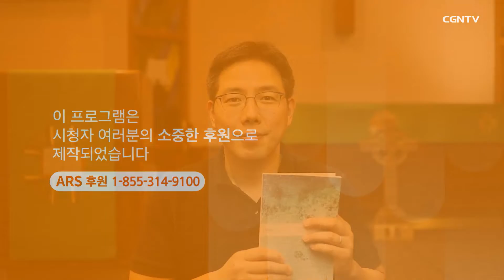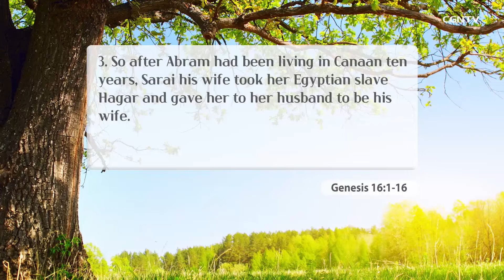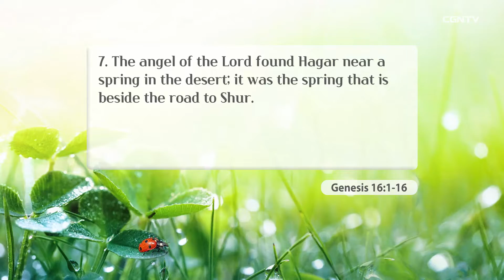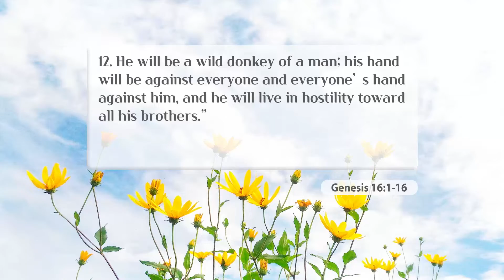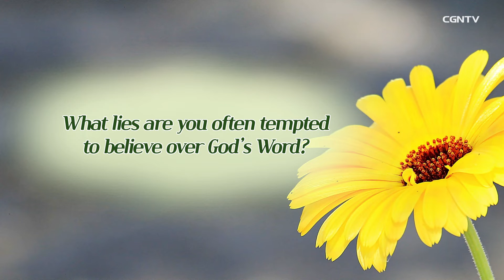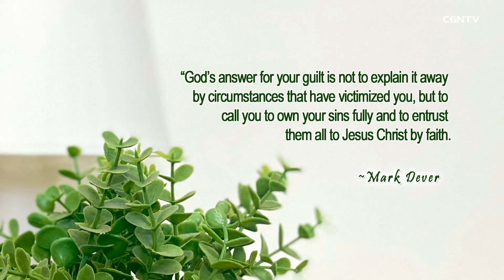[Living Life] 8.29 Grace in Affliction (Genesis 16: 1-16)